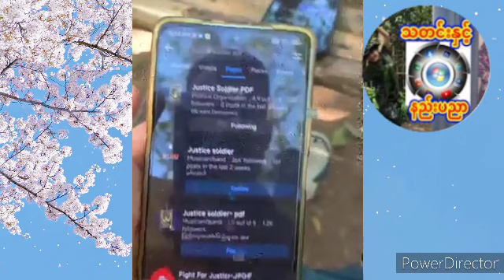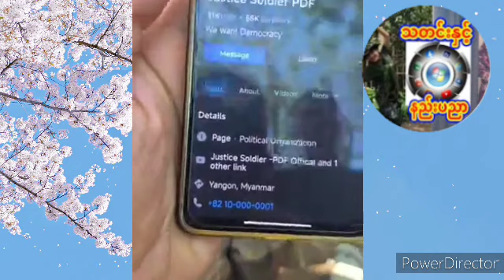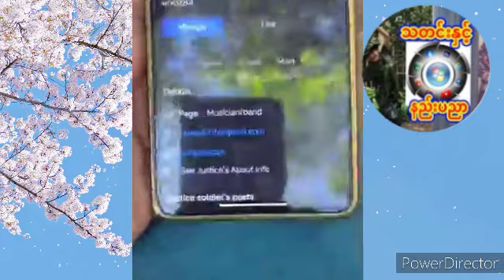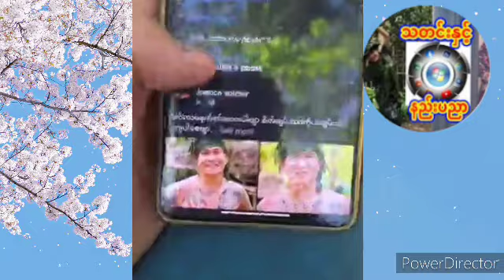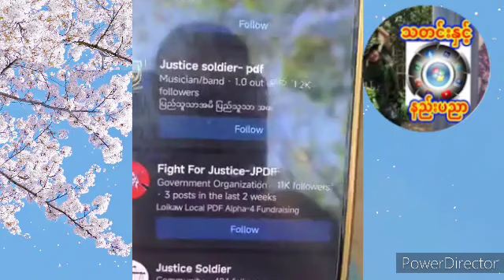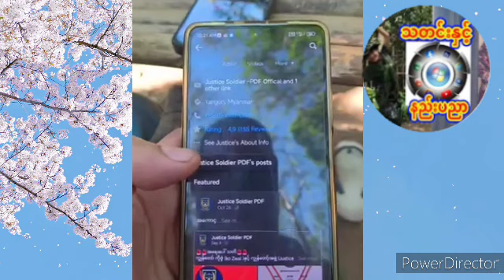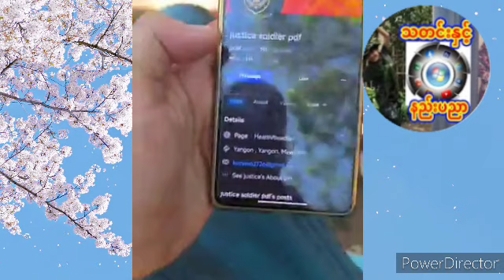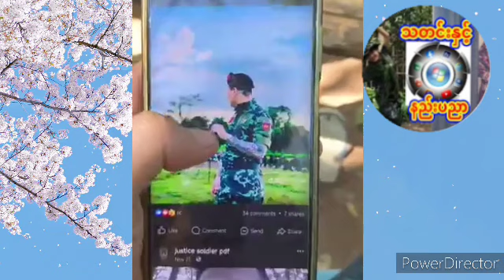၂၀၂၃- ဒီဇင်ဘာ ၆